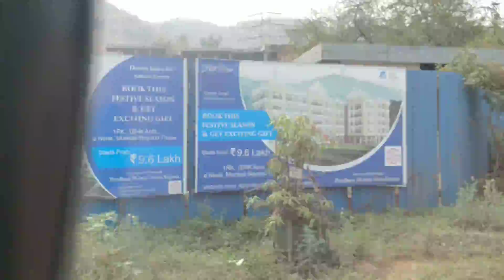On the way to Matheran 4